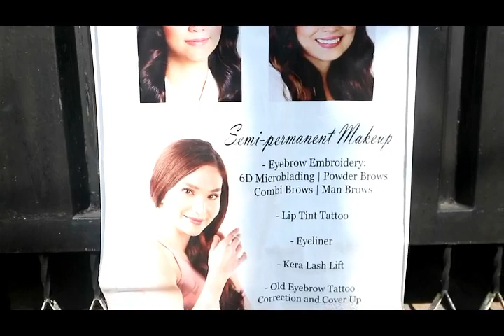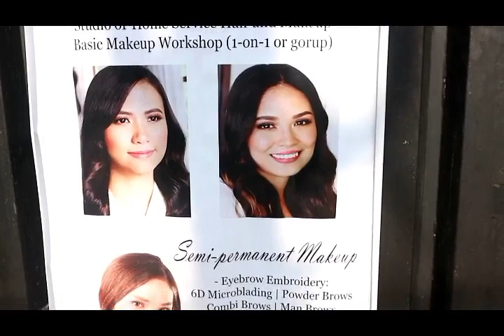POWDER BROW MICROSHADING ( ACTUAL PROCEDURE AND HEALING PROCESS) | Mrs. Bailey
My kilay on fleek journey. Donocument ko ang isang buong linggo na healing process at end result. Achieved ba ang natural kilay look?

 ❤ 𝓜𝓻𝓼. 𝓑𝓪𝓲𝓵𝓮𝔂